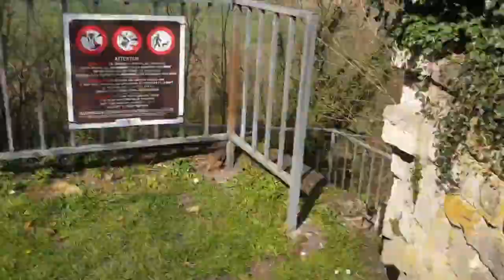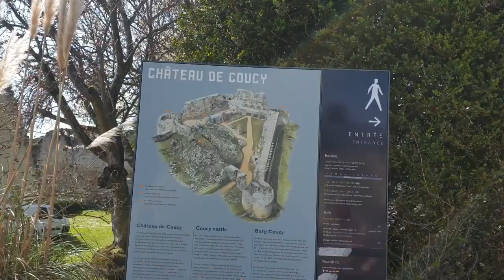OBJECTIF COMPOSTELLE : EPISODE 11 ( COUCY )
Après avoir failli être dévoré, j'arrive enfin au château de Coucy ! Superbe lieu !

0:00 Intro
0:44 Le chien
2:25 Arrivée au chateau
2:55 Vie de merde
4:15 Entrée
4:29 Explications
4:58 Bonne nouvelle
5:11 Découverte du chateau
6:18 Petit message
7:02 fin de visite
7:32 Retour du chateau
8:21 débrief
8:57 Frayeur nocturne
10:04 Fin de vidéo